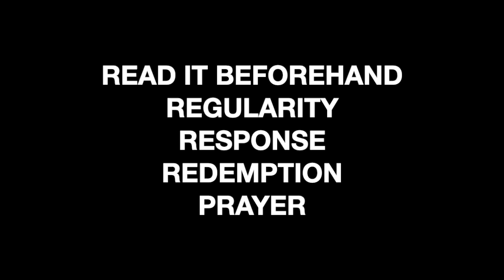5 TIPS ON FAMILY DEVOTIONALS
Content Coming soon. Until then...here are some tips for you as you lead well.